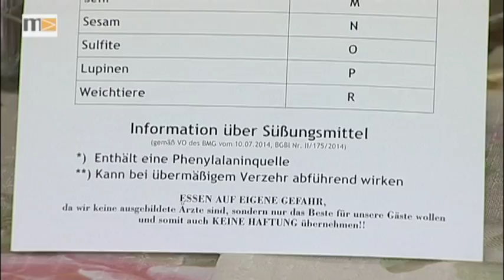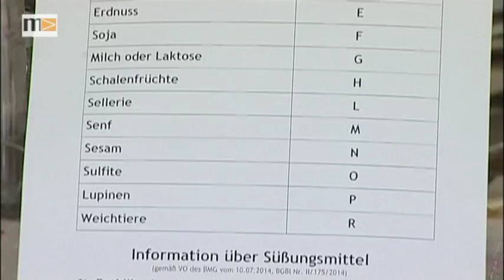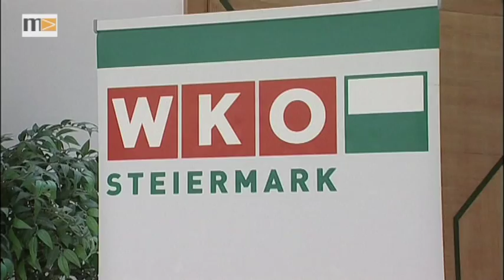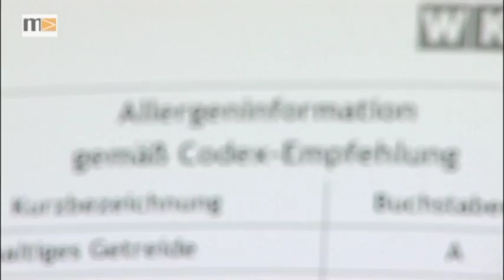MEMA TV - KW 32 - Gastronomiesterben auf Grund der europaweiten Bürokratie